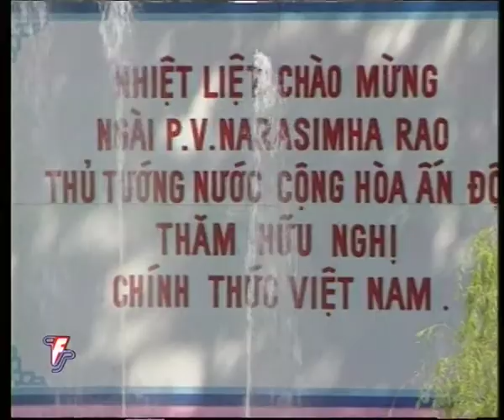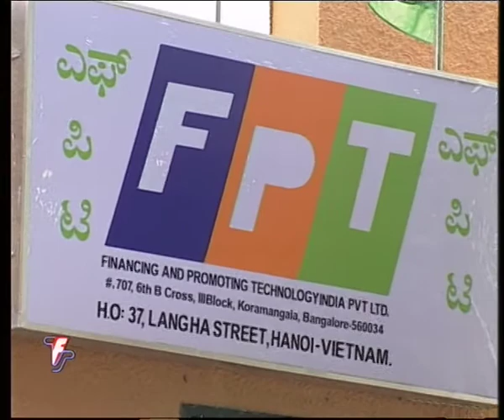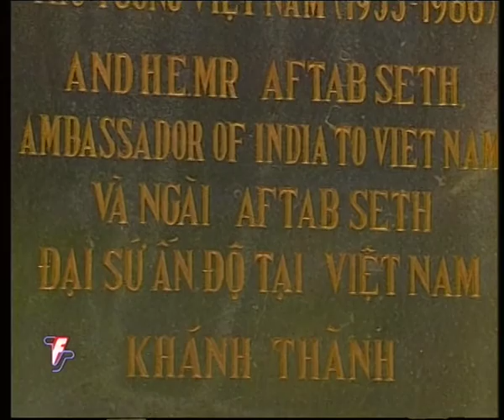Vietnam India Friendship Tree - Volume VI: Vietnam-India on the Move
The final part of the series, this film brings out the benefits of mutual co-operation between India and Vietnam in the fields of agriculture, science and technology, trade and commerce that have maximized the potential of the friendship. The film also evaluates the economic development due to such co-operation and presents a number of visits and meetings between politicians and officials that have strengthened economic and political relationship between the two nations. India is supporting Vietnam by providing technology and funds. The film also talks about the future of this friendship between the two countries and how over the years India has always supported Vietnam, even during the time of war.